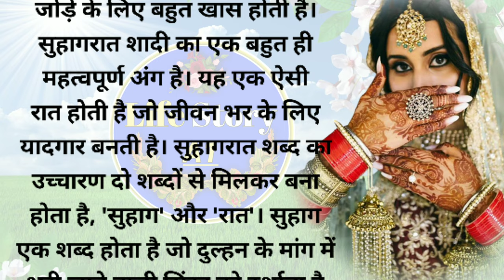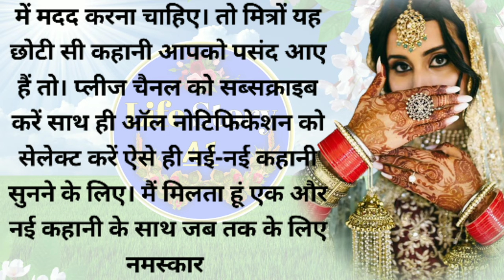सुहागरात का मतलब क्या होता है ll heart touching story & emotional kahani ll Hindi kahani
cover topic:+
सुहागरात का मतलब
सुहागरात का मतलब क्या होता है
suhagrat ke din kya hota hai
सुहागरात के दिन क्या होता है
सुहागरात के दिन क्या-क्या होता है
chut
suhagrat ke din kya kya hota hai
al life story
acche vichar
achcha vichar
सुहागरात मतलब क्या होता है
138